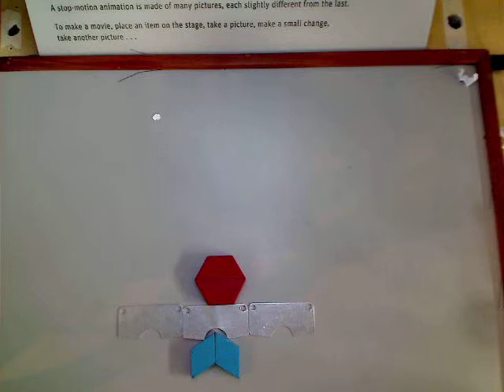pac-man adventure by Ellen Krische